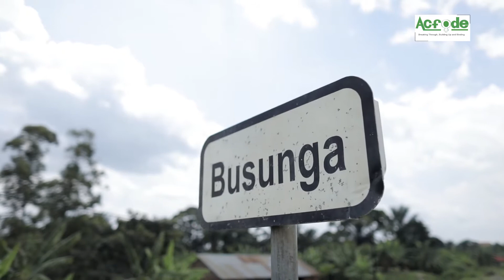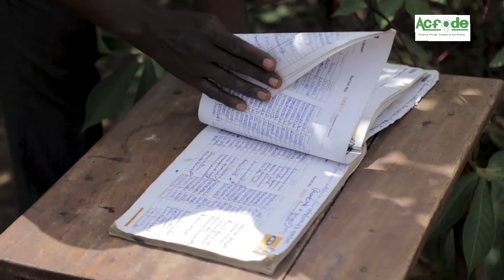Ibrahim & Sarah model couples share their story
Meet Ibrahim and Sarah, a couple under Semuliki Cooperative Union Ltd in Bundibugyo. They share with us the impact of the model couple training in their lives. The training helped them realize that doing home chores as a couple improves their quality of family life.